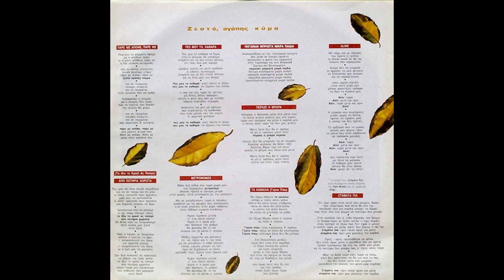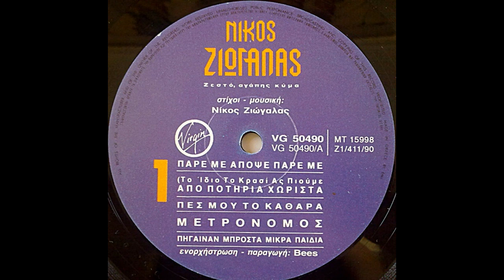Aline - Νίκος Ζιώγαλας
Τραγούδι του Νίκου Ζιώγαλα απο τον προσωπικό του δίσκο "Ζεστό αγάπης κύμα" που κυκλοφόρησε το 1990

Στίχοι: Νίκος Ζιώγαλας
Μουσική: Νίκος Ζιώγαλας